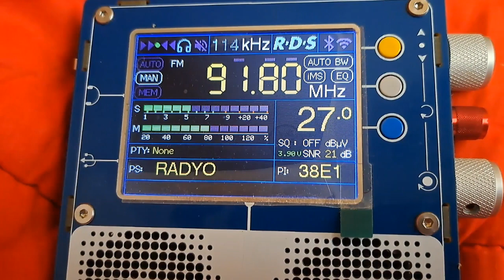09.07.2023 14:40UTC, [Es], Hedef Radyo, TUR, 91.8MHz, 1897km